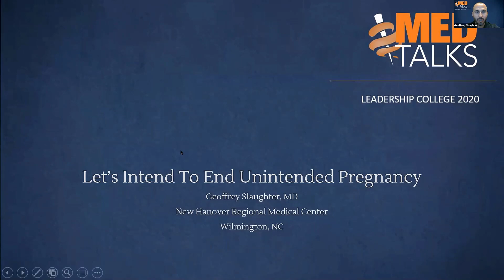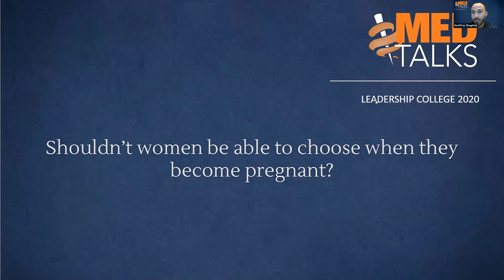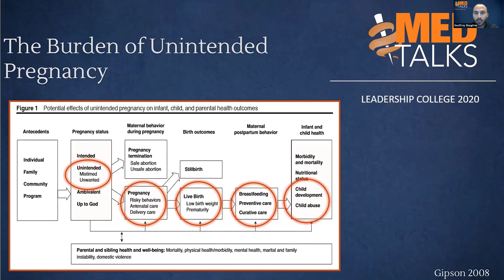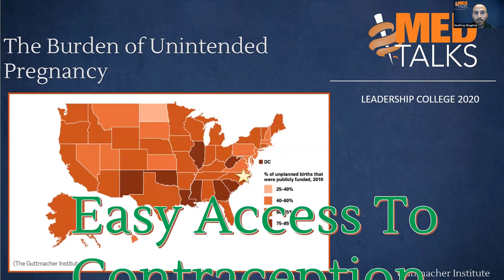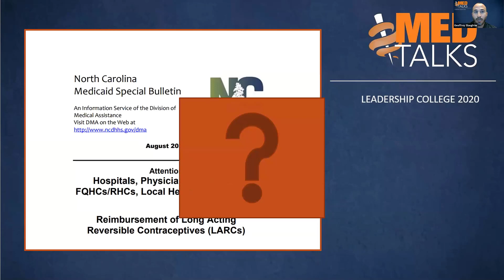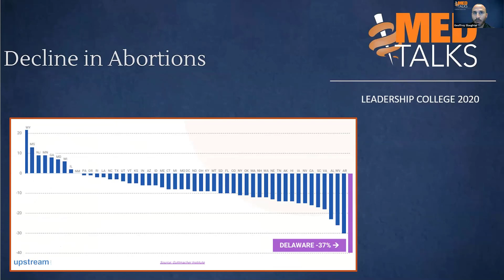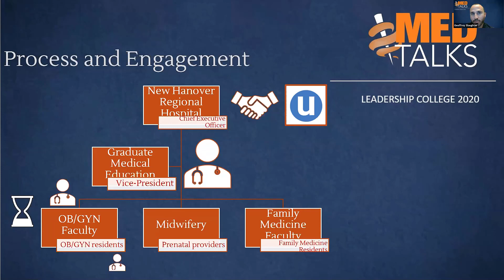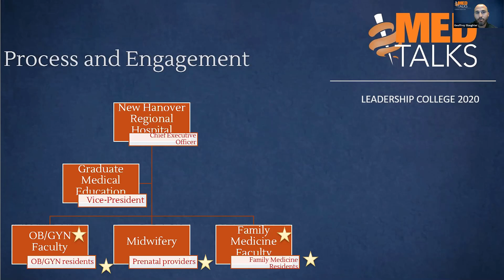MEDTalks 2020: Geoffrey Slaughter, MD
Dr. Slaughter shares his Leadership College project, "Let's Intend to End Unintended Pregnancy."